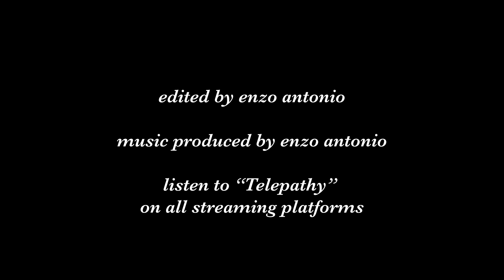my halloween was a flop.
a halloween get ready with me where i’m lowkey going through it!

hi to whoever is reading the description!

MY OTHER SOCIAL MEDIA STUFF:
letterboxd: @enzoantonio

all background music was produced by me :)